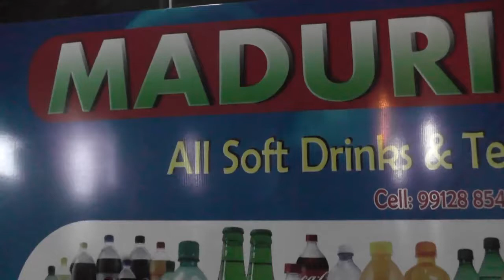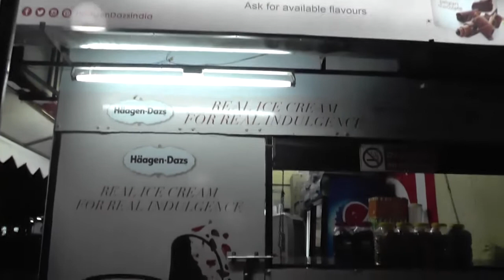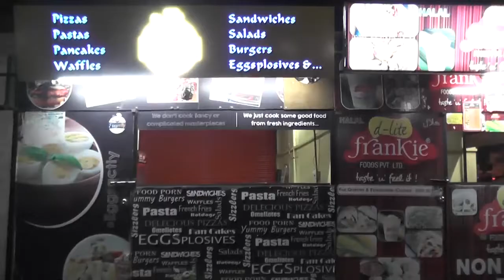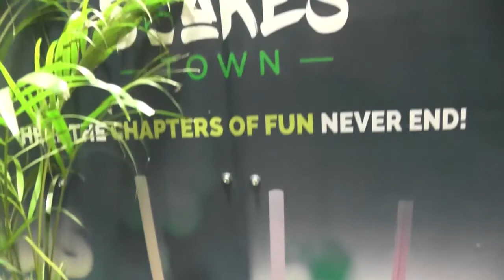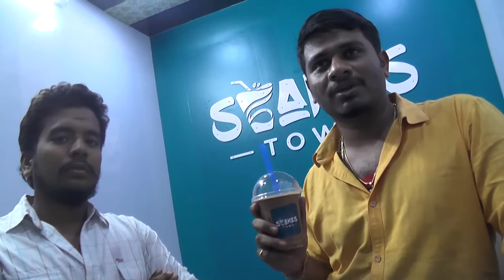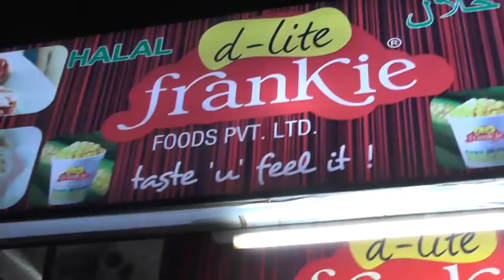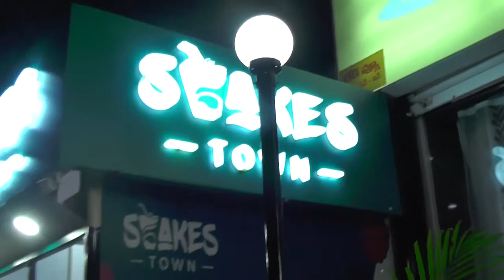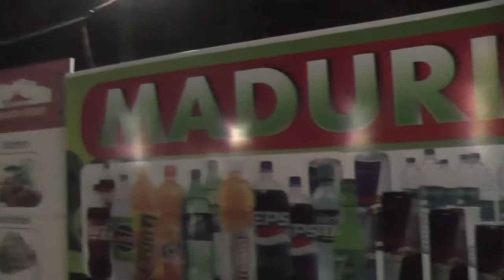DIVE INN,NECLACEROAD,HYDERABAD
DIVE INN